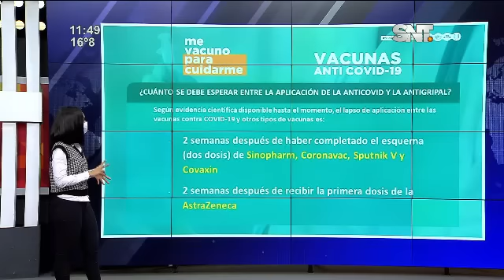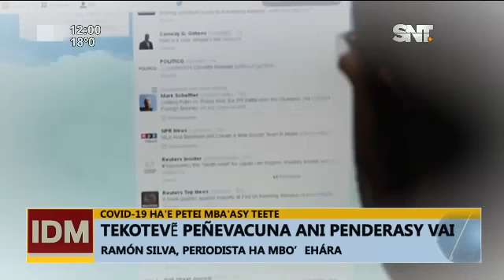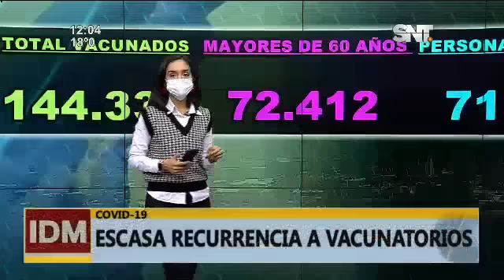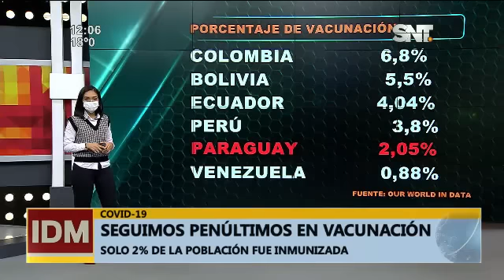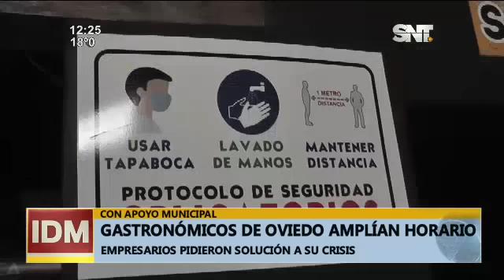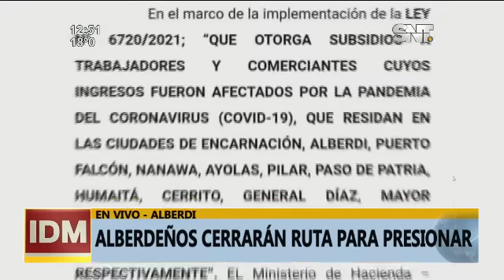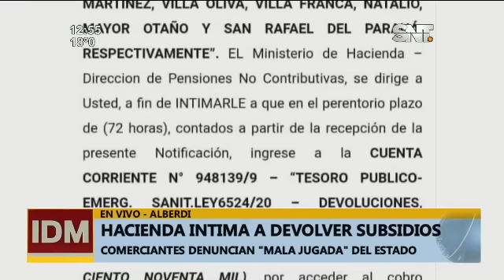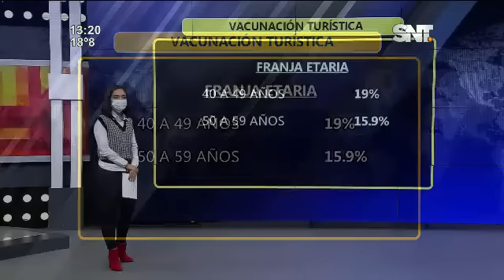Informativo del Mediodía: Programa del 07 de Mayo del 2021